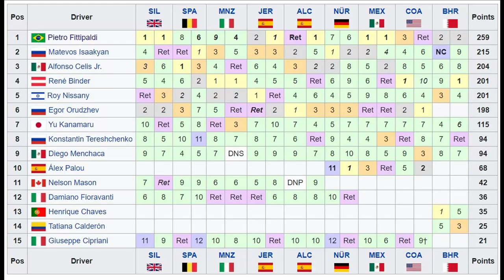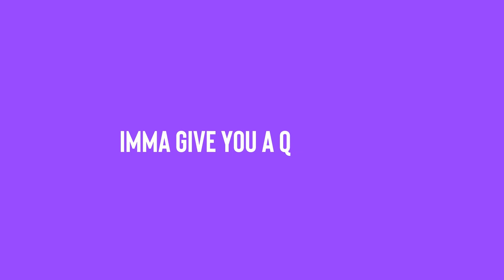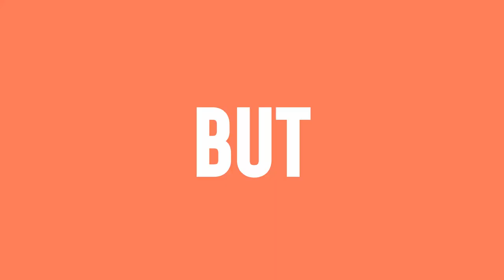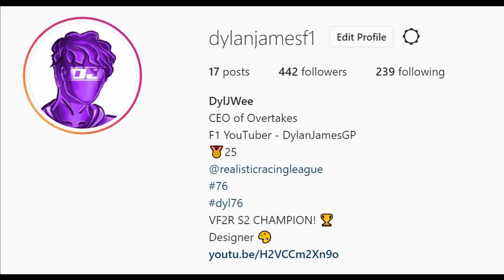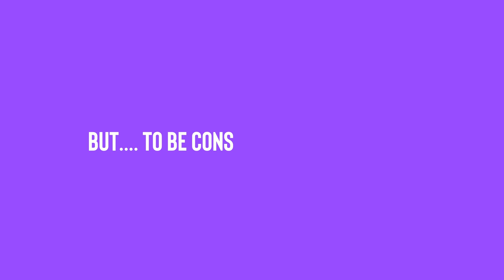Will Pietro Fittipaldi ever return to Formula 1? Ft. The Racing Pilot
Pietro Fittipaldi went under the radar in the last couple races in the 2020 F1 Season, due to other factors such as George Russel at Mercedes and Sergio Perez's win. Today we discuss whether or not we'll see him again!

There are certain scenes from [FIA FORMULA 1] All rights are property of [THE FOM]. Other photos and news elements are used solely for the purpose of assisting the original content in becoming more engaging or informative. Using this video without giving credit to the original source is an offence.